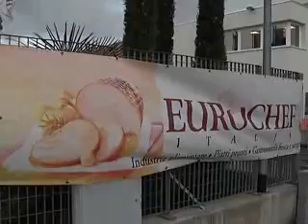Tracce equine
Tracce di carne equina in lasagne prelevate in un supermercato di Verona